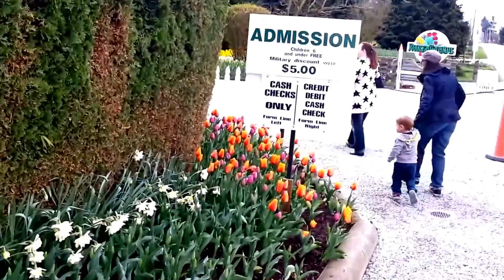Family trip to Skagit Valley Tulip Festival 2015 | HershNoeie Daily Vlog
This video is of the Skagit Valley Tulip Festival in 2015.  We took a trip up to the Roozengaarde in March.  Such a beautiful area that I had to bring along the selfie stick so I could get close up to the flowers.  Keep in mind that I only had the selfie stick for a few days so I was still extremely awkward with it.  So I kept in all of the awkward moments...lol. I did also get a few comments on the selfie stick which was cool.